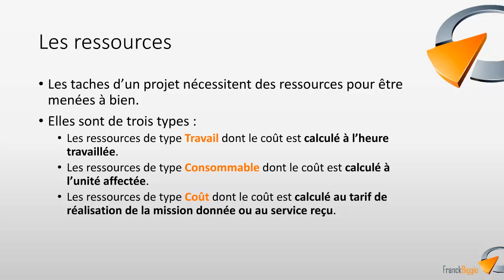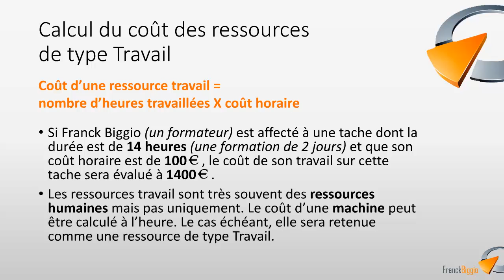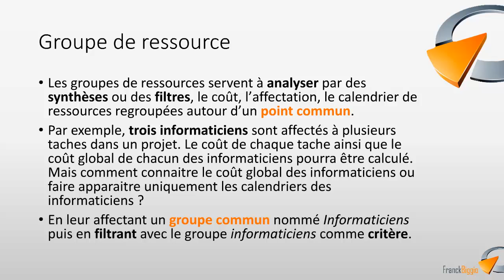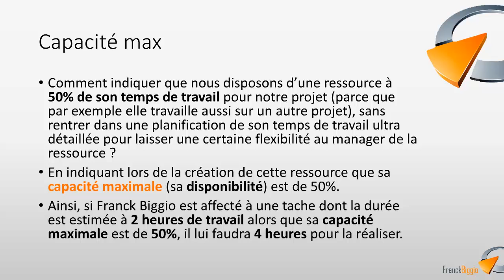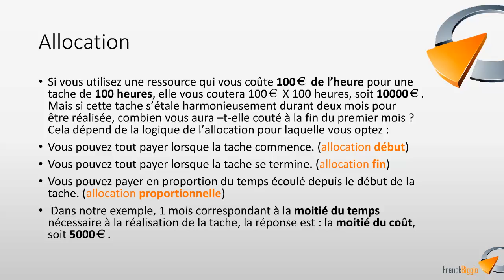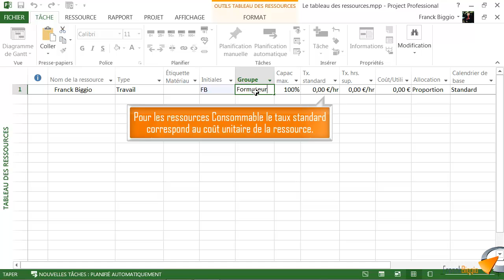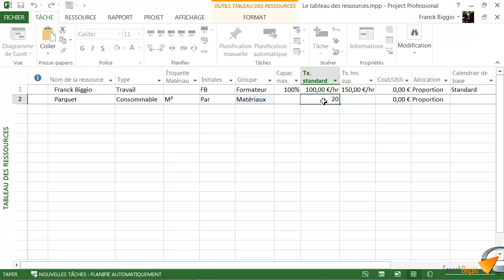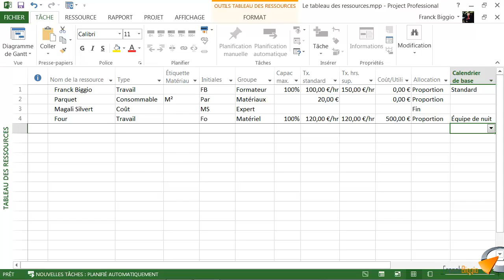Créer des ressource dans Project - Formation Project Marseille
Tutoriel vidéo sur la création de nouvelles ressources dans le tableau des ressources, issu de la formation Project de Optivalys Formations à Marseille.